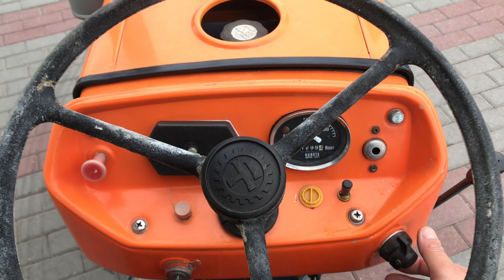Kubota L2000 4x4 20KM japoński traktorek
Japoński mini traktorek Kubota L2000 z napędem 2x4 o mocy 20KM

Kubota Corporation to japoński producent ciężkiego sprzętu rolniczego i budowlanego. Firma powstała w w 1890 roku w Osace a pierwsze ciągniki wyprodukowane w całości na własnych podzespołach firma wypuściła w 1978 roku. Firma od wielu lat cieszy się bardzo dużym powodzeniem wśród użytkowników na całym świecie. Kubota Corporation od samego początku swojej działalności współpracuje z najlepszymi dostawcami i producentami części i podzespołów o czym świadczy współpraca z Fiatem czy Nissanem. Firma posiada 34 własne przedstawicielstwa na całym świecie, głównie w Europie: Niemczech, Wielkiej Brytanii, Francji, Hiszpanii, Polsce oraz w Stanach Zjednoczonych i Kanadzie. Do 2010 roku zakłady firmy Kubota wyprodukowały 3.5 mln ciągników.

Dane techniczne:

- 3 cylindrowy silnik diesla o mocy 20KM.
- Napęd 2x4.
- 4 prędkości wałka mocy PTO/WOM.
- 3 punktowy układ zawieszenia.
- 8 biegów do przodu i 2 biegi do tyłu.
- Dzielone hamulce.
- Blokada mechanizmu różnicowego.
- Wydajna pompa hydrauliczna.
- Opony: Przód 4-12, tył 8,3/8-22.

GWARANCJA.

36-002 Trzebownisko.

Godziny otwarcia:
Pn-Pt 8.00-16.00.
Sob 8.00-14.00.